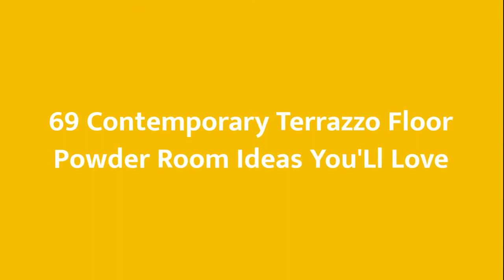75 Contemporary Terrazzo Floor Powder Room Design Ideas #�423 You'Ll Love �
Browse contemporary powder room designs and decorating ideas. Discover inspiration for your contemporary half bath remodel or makeover, including contemporary decor, color, layouts and storage.

0:00 - Intro
0:00:12 -  #👋1
0:00:17 -  #2
0:00:22 -  #3
0:00:27 -  #4
0:00:32 -  #5
0:00:37 -  #6
0:00:42 -  #7
0:00:47 -  #8
0:00:52 -  #9
0:00:57 -  #10
0:01:02 -  #11
0:01:08 -  #12
0:01:14 -  #13
0:01:20 -  #14
0:01:26 -  #15
0:01:32 -  #16
0:01:38 -  #17
0:01:44 -  #18
0:01:50 -  #19
0:01:56 -  #20
0:02:02 -  #21
0:02:09 -  #22
0:02:16 -  #23
0:02:23 -  #24
0:02:30 -  #25
0:02:37 -  #26
0:02:44 -  #27
0:02:51 -  #28
0:02:58 -  #29
0:03:05 -  #30
0:03:12 -  #31
0:03:19 -  #32
0:03:26 -  #33
0:03:33 -  #34

  Well hey!

Thanks!❤️